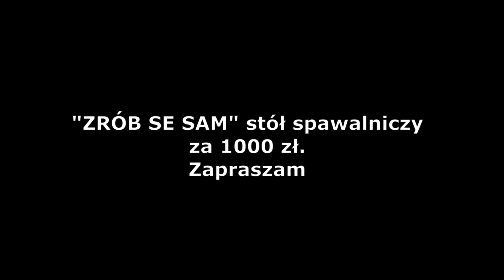ZRÓB SE SAM stół do spawania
Koszt materiałów około 1000zł.
Pracy i prądu nie liczę.
Blacha i wypalanie 500zł
kółka 170zł
stal 250zł
tarcze i farba 50zł
i coś tam jeszcze pewnie było..